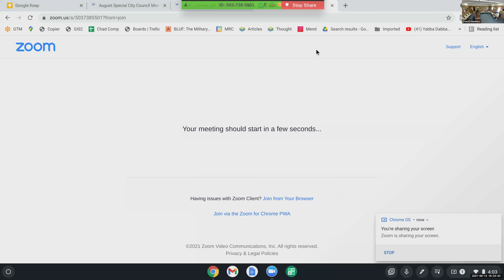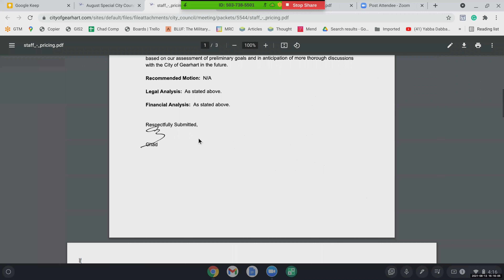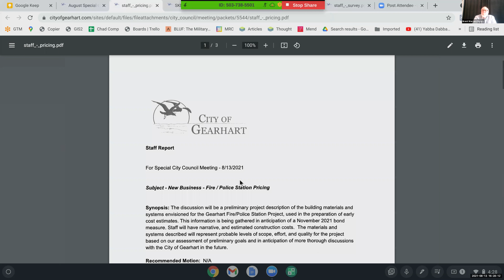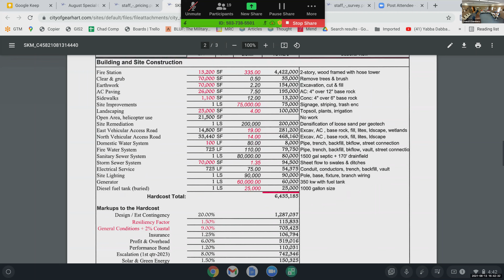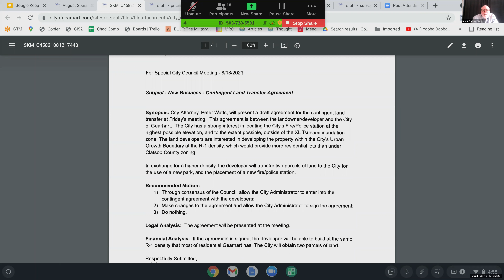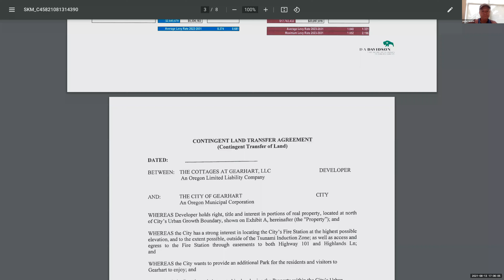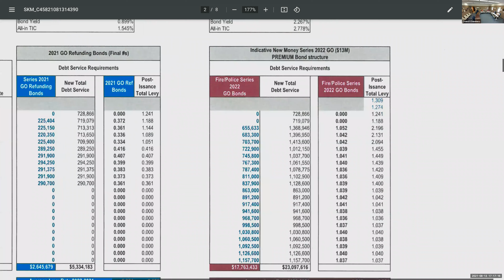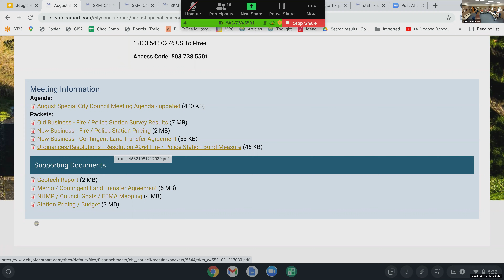Aug 13 2021 SPL CC MTG